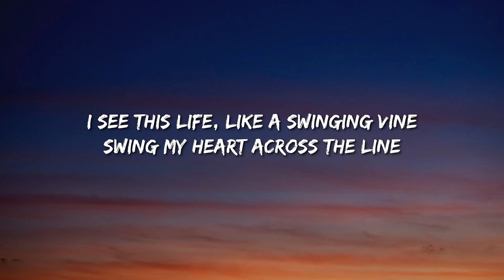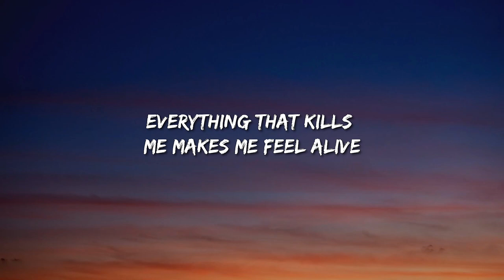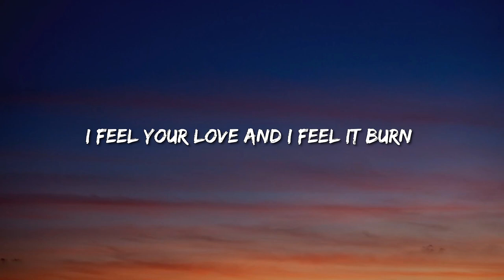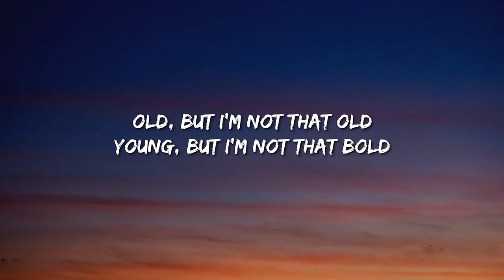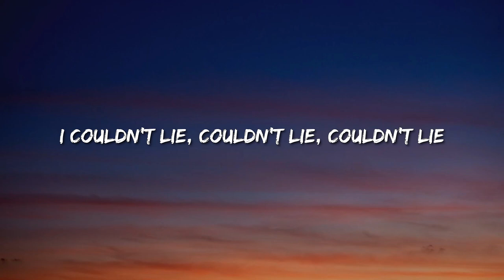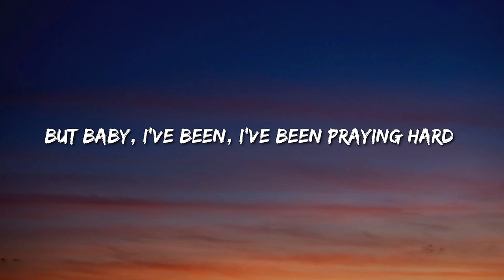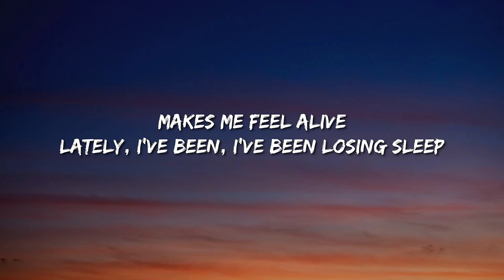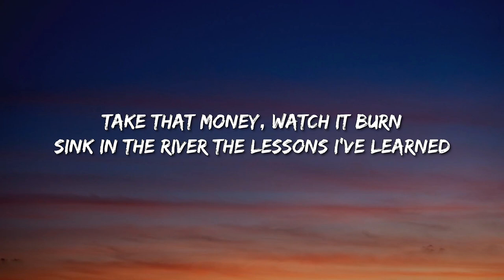Onerepublic - Counting Stars (Lyrics) - Dua Lipa, Billie Eilish, Jason Aldean, Noah Kahan With Post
[Pre-Chorus]
I feel something so right doing the wrong thing
I feel something so wrong doing the right thing